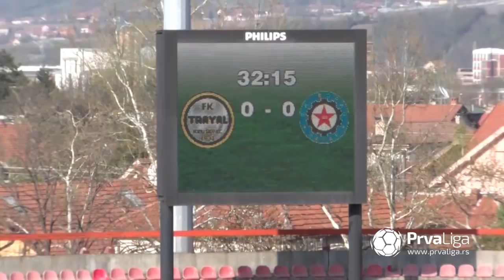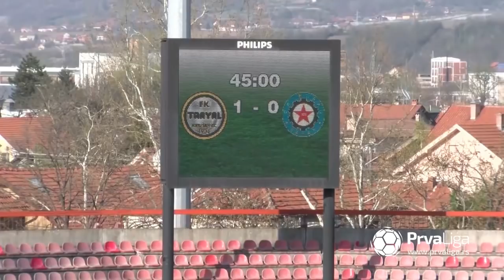Prva liga Srbije 2018/19: 31.Kolo: TRAYAL – BORAC 1:1 (1:0)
Strelci: Uroš Stepanović 32' - Tibor Berak 87'